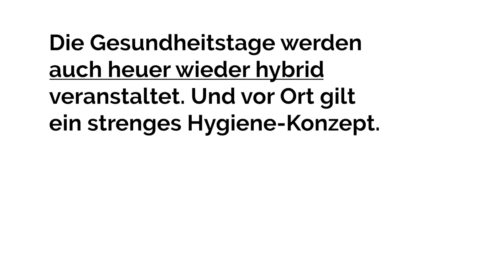Assoc.-Prof. Prim.-Doz. Dr. Martin Andreas: Wohnortnahe Versorgung in Wien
📌 📌 📌 📌📌„𝗜𝗻 𝗪𝗶𝗲𝗻 𝗴𝗲𝗵𝘁 𝗲𝘀 𝗺𝗲𝗵𝗿 𝘂𝗺 𝗱𝗲𝗻 𝗖𝗮𝘀𝗲 𝗠𝗮𝗻𝗮𝗴𝗲𝗿, 𝗱𝗲𝗻 𝗛𝗮𝘂𝘀𝗮𝗿𝘇𝘁, 𝗯𝘇𝘄. 𝗱𝗲𝗻 𝗔𝗿𝘇𝘁/𝗱𝗶𝗲 𝗔̈𝗿𝘇𝘁𝗶𝗻, 𝗱𝗶𝗲 𝗱𝗲𝗻 𝗣𝗮𝘁𝗶𝗲𝗻𝘁𝗲𝗻 𝗸𝗲𝗻𝗻𝘁 𝘂𝗻𝗱 𝗶𝗵𝗻 𝘃𝗲𝗿𝘀𝗼𝗿𝗴𝘁", Assoc.-Prof. Prim.-Doz. Dr. Martin Andreas, Programmleitung Herzklappenchirurgie, Univ.-Klinik für Herzchirurgie der MedUni Wien, Leiter des Forschungsreferates der Ärztekammer für Wien, darüber was er unter einer wohnortnahen Versorgung in Wien versteht.

➤ 𝗦𝗔𝗩𝗘 𝗧𝗛𝗘 𝗗𝗔𝗧𝗘: 𝗗𝗶𝗲 𝗣𝗥𝗔𝗘𝗩𝗘𝗡𝗜𝗥𝗘 𝗚𝗲𝘀𝘂𝗻𝗱𝗵𝗲𝗶𝘁𝘀𝘁𝗮𝗴𝗲 𝟮𝟬𝟮𝟭 𝗳𝗶𝗻𝗱𝗲𝗻 𝘃𝗼𝗻 𝗠𝗶𝘁𝘁𝘄𝗼𝗰𝗵, 𝟭𝟵. 𝗯𝗶𝘀 𝗙𝗿𝗲𝗶𝘁𝗮𝗴, 𝟮𝟭. 𝗠𝗮𝗶 𝟮𝟬𝟮𝟭 𝗮𝗹𝘀 𝗵𝘆𝗯𝗿𝗶𝗱𝗲 𝗩𝗲𝗿𝗮𝗻𝘀𝘁𝗮𝗹𝘁𝘂𝗻𝗴 𝗶𝗻 𝘂𝗻𝗱 𝗮𝘂𝘀 𝗱𝗲𝗺 𝗦𝘁𝗶𝗳𝘁 𝗦𝗲𝗶𝘁𝗲𝗻𝘀𝘁𝗲𝘁𝘁𝗲𝗻 𝘀𝘁𝗮𝘁𝘁.